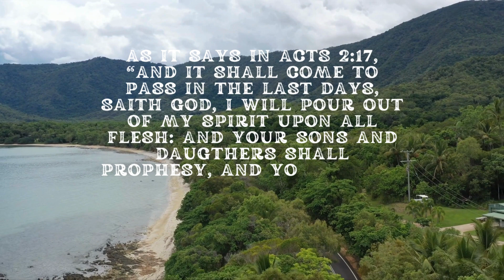Deeper 2024 - 2025